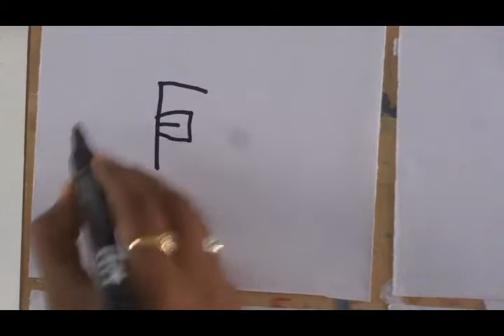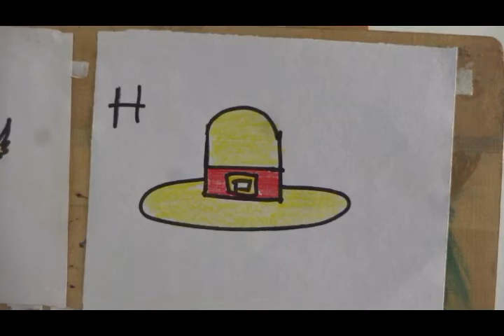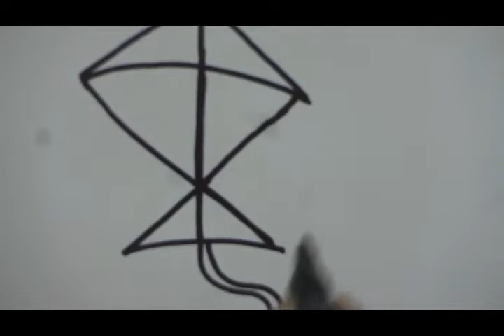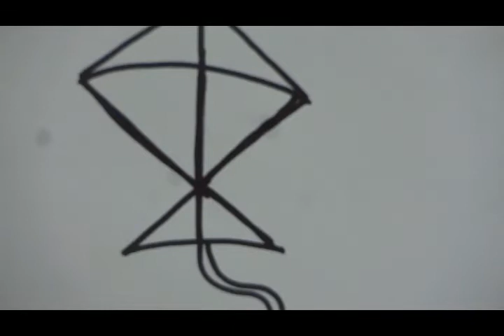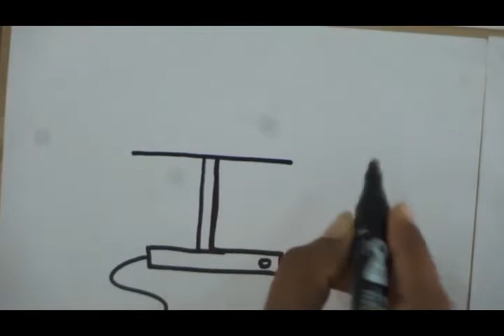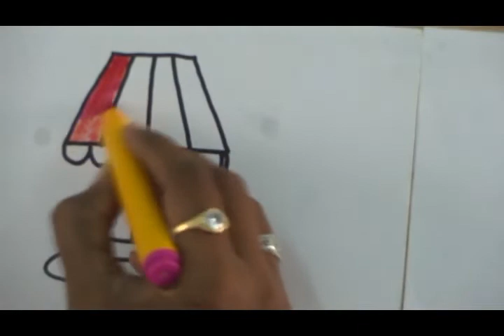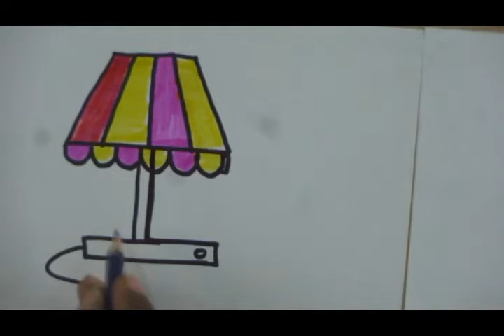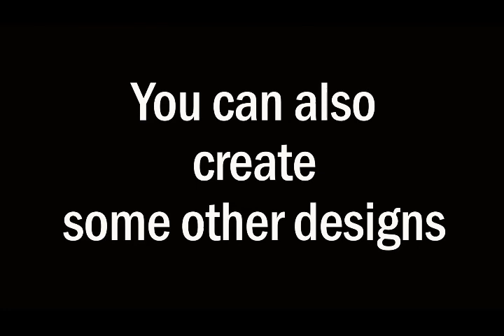Art with Allabax. Play with alphabets part 2